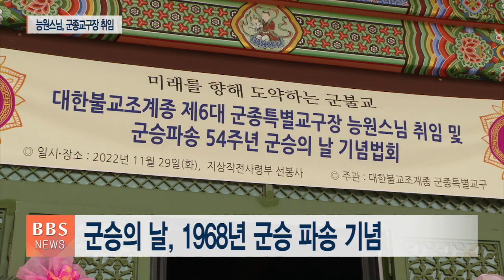[BBS뉴스] 능원스님 제6대 군종교구장 취임...“군 포교로 불교중흥”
여러분 안녕하십니까 ? 11월 30일 수요일 BBS 뉴스입니다.

조계종의 군 포교를 책임지는 제6대 군종특별교구장 능원스님이 54주년을 맞은 군승의날에 취임하면서 계룡대 홍제사 불사의 원만회향을 천명했습니다.

자리를 함께 한 총무원장 진우스님은 저출산 고령화 등으로 인한 시대적 전환기에 군 포교야 말로 불교중흥의 토대가 된다고 강조했습니다.

홍진호 기자가 취재했습니다.